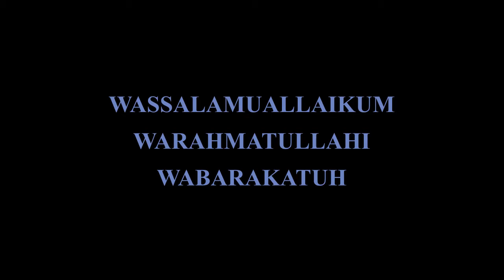SUSUR JALAN Tg Kujang Bogor St MRT Lb Bulus via TOL Jagorawi eps 7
susur jalan diawali dari tugu kujang bogor mengarah ke Timur melintas terminal baranangsiang  trus mengarah ke jalan TOL jagorawi, melintas di wilayah sentul lanjut melintas di wilayah citeurup/cibinong lanjut melintas di wilayah cibubur lanjut melintas di wilayah pasar rebo dan melewati gerbang tol pasar rebo lanjut melintas di kawasan pasar minggu, lanjut mampang prapatan, lanjut pondok labu, lanjut keluar tol pondok indah/lebak bulus dan berakhir di stasiun MRT lebak bulus.

Tonton SUSUR JALAN episode sebelumnya agar anda akan selalu mengikuti dan mengenali jalan jalan di sekitar anda yang belum anda kenal.

Jangan lupa juga LIKE dan SHARE agar dapat lebih banyak lagi yang menonton video ini dan akan mengenal jalan jalan di sekitar anda.